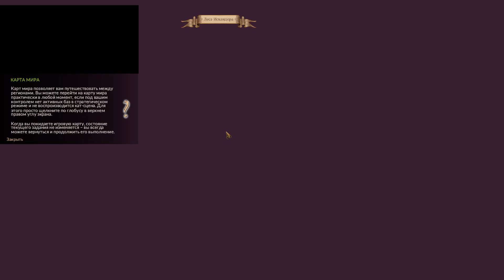SpellForce 3. #7. Серая Цитадель